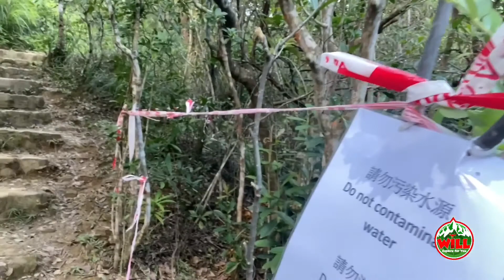taitam Taitamwaterfalls hongkong hongkongwaterfalls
Tai Tam reservoir, Tai Tam Waterfalls Hong Kong